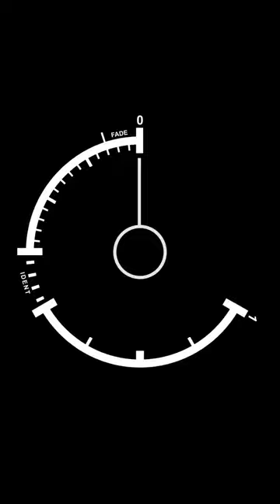November December 2023 channel update (Nintendo 64 games)(national emergency broadcast test)and more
Channel update

The United States, national emergency broadcast test videos. I still have sitting there I have to edit and upload.

One hour of Nintendo 64 videos when I hit 1164 subscribers if I have a chance to record and capture stuff because of my leg and setting up things.

Also tried to get my VHS 7 AM commercial uploads going again.

And I have some Christmas videos planned during December.

If you didn’t watch the medical update video perfectly fine my leg is getting better slowly graphic content and warning if you want to watch the other video it’s up to you.